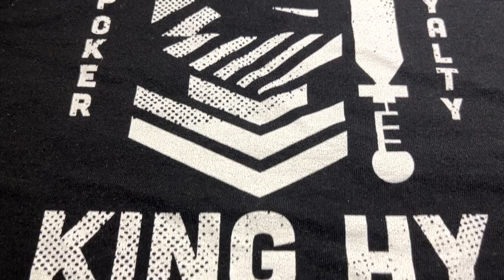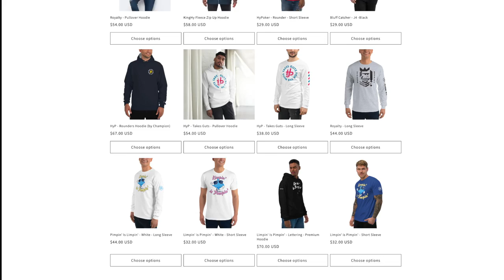RUNNING STUPIDLY GOOD IN CASH GAME! | POKER VLOG #35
► ABOUT:
In this one I play a couple of cash game session at Deuce's with the usual mix of No Limit Hold'Em and Mixed Games. Shot at Deuce's in Beaverton, OR on 09/30 & 10/07/22.

► CHAPTERS:
00:00 - Intro
00:12 - Session #1
06:55 - HyPoker
07:21 - Session #2
13:30 - Outro

► Come play at Deuce's, always a good time!

Track: Seeing Results (Instrumental)
Artist: Sam Barsh

Hi! I'm Marc, a poker player and content creator from Portland, Oregon. I play poker tournaments and cash games and make poker vlogs out of them. Texas hold'em, Omaha and other mixed games. I share how I approach certain hands and spots, and I of course welcome feedback from you as I am constantly learning and trying to become a better poker player. I also enjoy a bit of comedy so I always try to include some lighter/funnier moments in my vlogs. I generally post a new vlog every Friday. Also, likes and comments on my videos are always super appreciated. I love interacting with the poker community and I try to respond to everyone. Thank you for stopping by!

Poker, Poker Tournament, Cash Game, Live Poker, Poker Vlog, Poker Tournament Vlog, Cash Game Vlog, Poker Vlogger